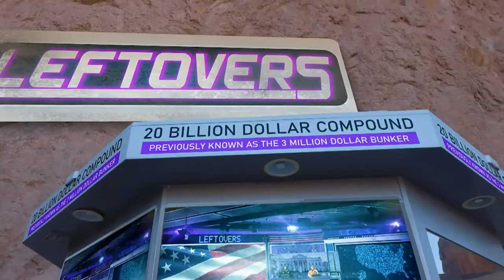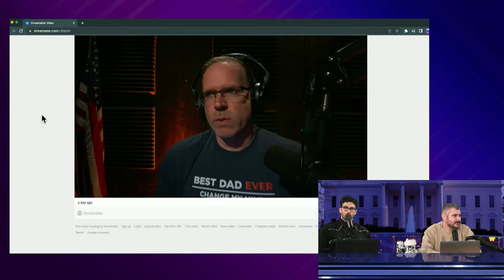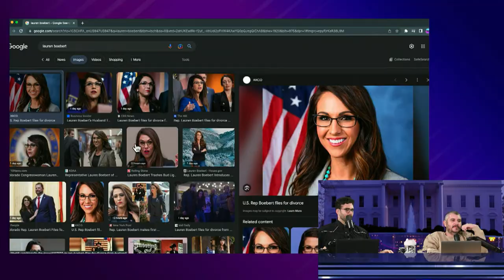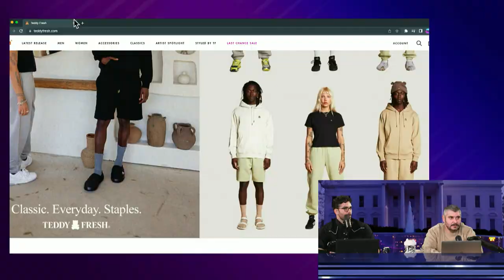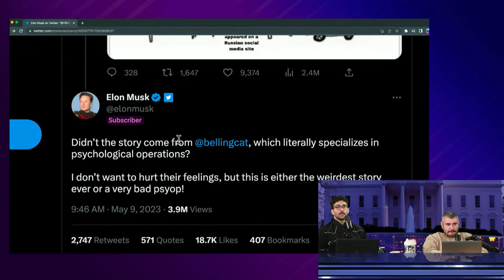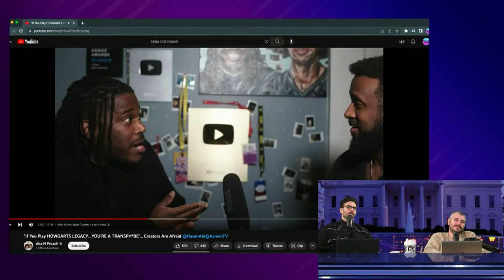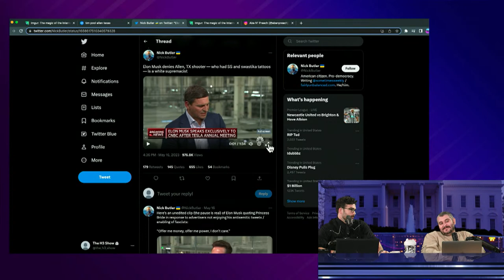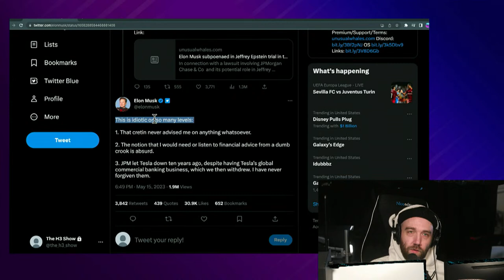Elon "Klansman" Musk, Rudy "Penguin" Giuliani, Dianne "Crypt Keeper" Feinstein - Leftovers #48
0:00 Hasan Has Been Traveling & England Memes
10:00 topic introduction
16:00 Alex Jones Gets Steven Crowder Banned
26:20 Interesting Blaire White Commentary
34:40 Nick Fuentez is straight up a Pedo
38:55 Lauren Boebert Filed For Divorce With Her Husband
44:50 Dianne Feinstein Doesn’t Know Where She Is
1:06:20 Rudy Giuliani Faces $10 Million Lawsuit
1:17:00 Elon Musk Entering His Neo-Nazi Era
1:38:20 Hasan & Ethan Addressing Abba N Preach
1:57:02 More Of Elon Musk Being Straight-Up Evil